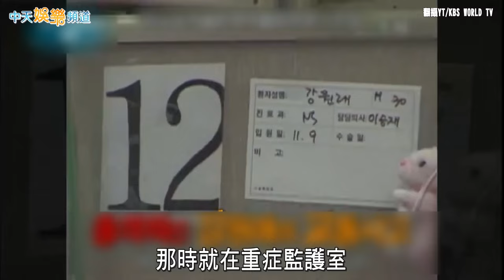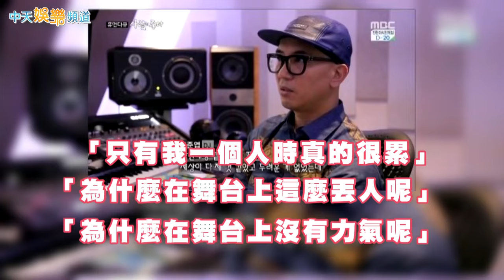【兄弟義氣】酷龍FOREVER！姜元來重傷後喊見具俊曄 具俊曄為姜元來拒絕跳槽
韓團「酷龍」出道即將滿26年，成員具俊曄與姜元來，雖然現在在螢幕上不常合體，但相識快40個年頭的他們，歷經風風雨雨後，早已是彼此人生中，不可或缺的好兄弟。